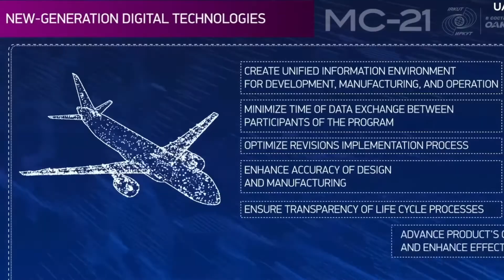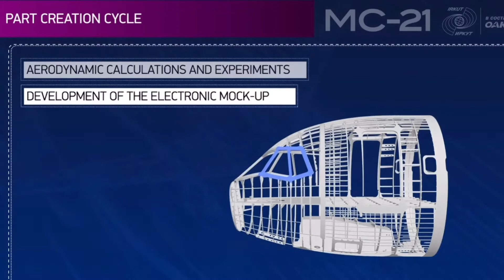1CTV: Quel futur pour l'aviation commerciale russe? / Un eVTOL de luxe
- 339 avions Russes pour Aeroflot
- Le nouveau jet électrique qui sera le premier eVTOL de luxe au monde